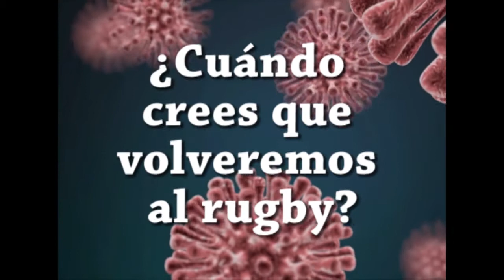Los héroes del Covid [Cap. 4]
Los héroes del Cisneros durante el Covid. Capítulo 4 de 4: Gonzalo, Mara, Eduardo, José María y Cristina responden a la pregunta ¿Cuándo crees que volveremos al rugby?